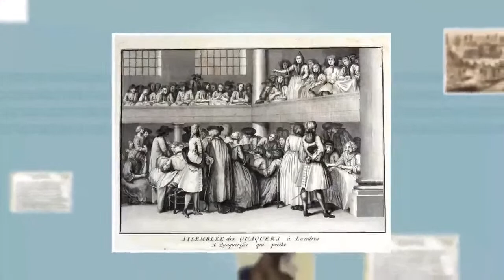S05 E14: Researching the Children of Breeders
When Congress ended the United States’ participation in the international slave trade in 1808, enslavers and would-be-enslavers could no longer import additional slaves from Africa or the West Indies.

There was only one practical way of increasing the number of enslaved laborers: through "natural increase".

By the 1820s, established enslavers and prospective enslavers relocated to places previously unavailable for settlement in large numbers. Places like lands cleared of Native Americans in Georgia. The nascent European and New England textile industries were starting to thrive: an expanding Cotton Kingdom required new laborers. So too did Louisiana's Sugar Empire. These economic developments needed an increased enslaved labor force. Human beings known as breeders, enslaved men and women, were the answer to forestall any potential shortfall in the labor required to feed these burgeoning industries.

We are taught almost nothing about the breeding farms whose function was to produce as many slaves as possible for the sale and distribution throughout the South.

In this episode, we talk about how to recognize a breeding farm when reviewing Slave Schedules and other slavery-related business records – and how to formulate a research strategy to research the children of breeders.